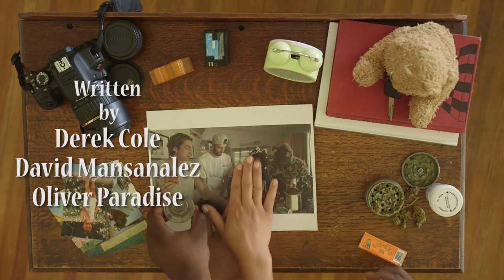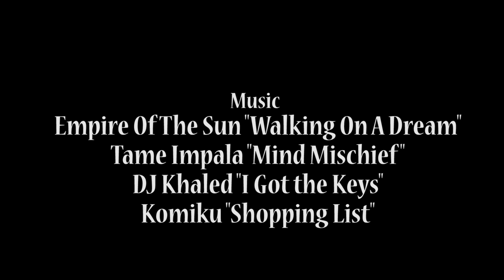The Bear S01E04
Zoey invites her crush to the party and its awkward as hell.

Directed by: Alex Ferrufino
Written by: Derek 'Freeman' Cole, David Mansanalez,
Producers: David Mansanalez, Alex Ferrufino, Jonathan Mercado, Christopher Lewis, Oliver Paradise
Starring: Jai Yunae, Freeman Cole, Jonathan Hanks, Ricky Vitucci
4Ways Entertainment

-SOCIAL MEDIA-
David Mansanalez - @oh_davy
Alex Ferrufino - @alex.ferrufino
Jonathan Mercado - @j_merc
Freeman Cole - @the_freemanstein